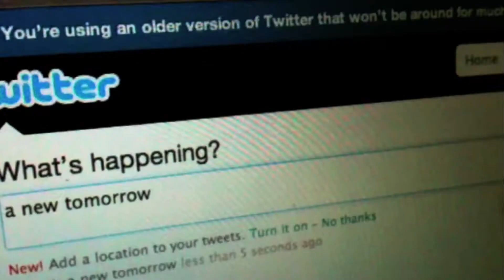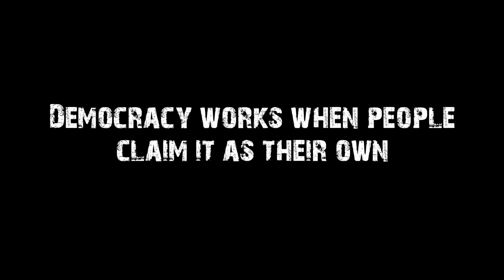A new tomorrow - in the Middle East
In the year 2011 a unpredicted spread of pro-democracy protests sweeping across the Middle East took the world by surprise..